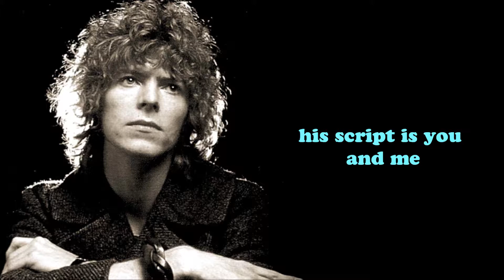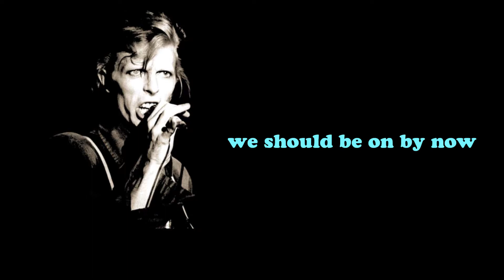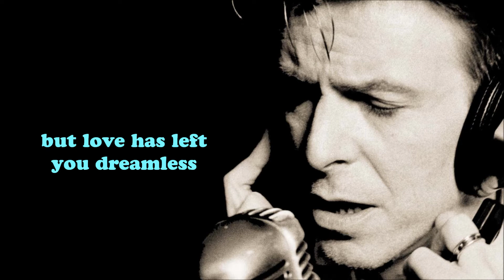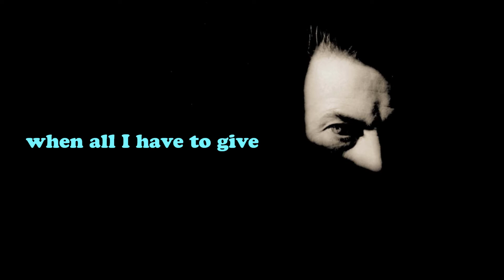David Bowie 'Time' US Single Edit (2003 Remaster +Lyrics)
Epic track from 'Aladdin Sane' remixed and edited for the American market. RCA didn't censor the lyric's reference to masturbation confident that US radio stations and the general population would be unfamiliar with the term. Despite the lack of furore, Bowie changed the lyric to 'swanking' when he performed the song for the 1980 Floor Show TV Special (October 1973) broadcast by NBC.